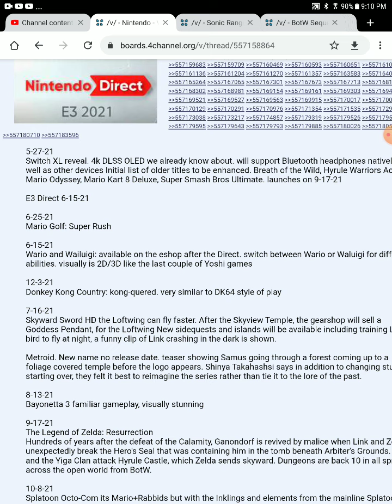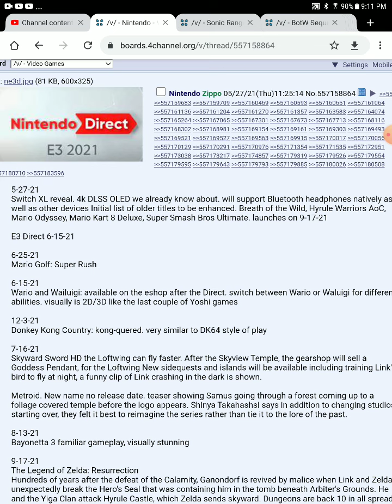massive Nintendo direct leak at e3 2021